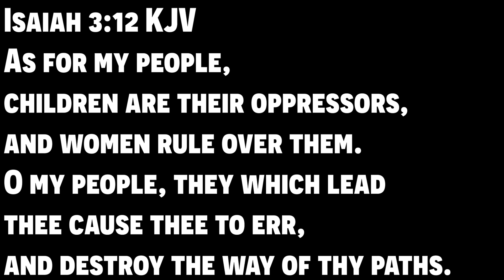LEAVES People SPEECHLESS😲! • Y'all NEED To HEAR This!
TEXASMOMFREEWRAP